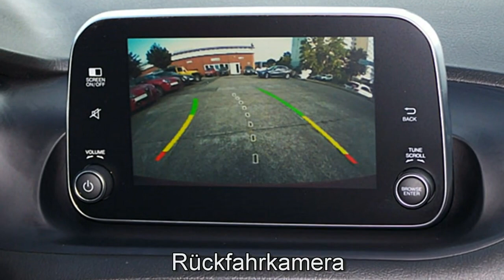Fiat Tipo Kombi MY18 Lounge 06G06556 Motor Village Berlin jetzt Stell.